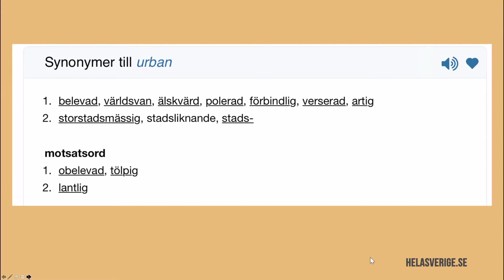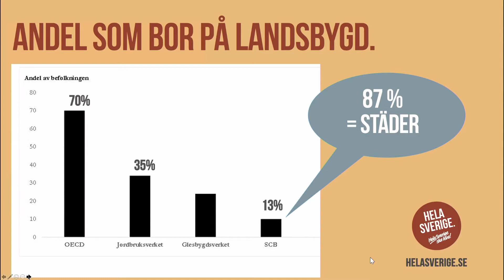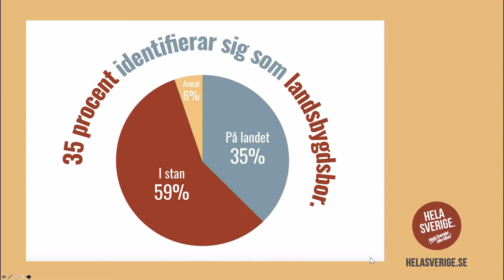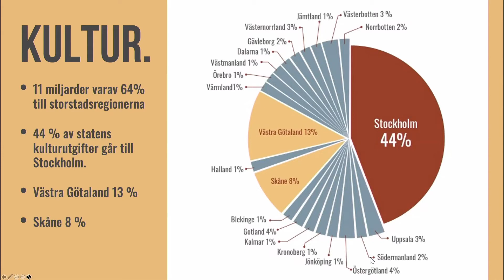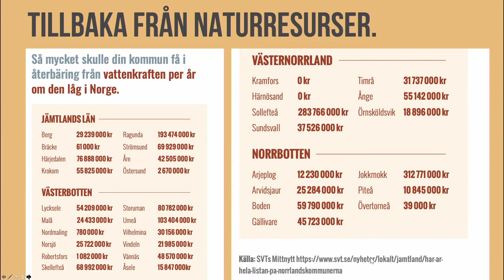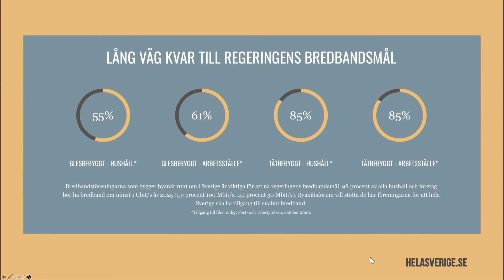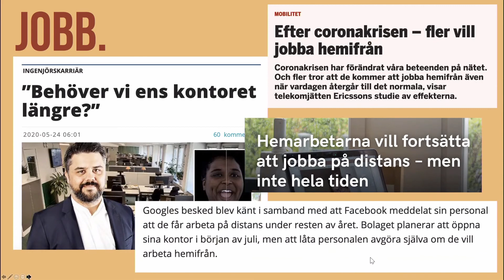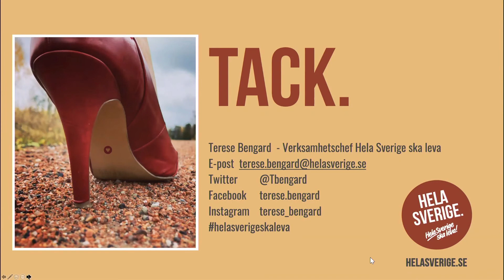Terese Bengard: Landsbygdens möjligheter i pandemins spår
Terese Bengard är verksamhetschef för riksorganisationen Hela Sverige ska leva, som jobbar för att skapa balans mellan stad och land, goda villkor i hela landet och god landsbygdsutveckling. Hon är utbildad kommunikatör och har varit kommunstyrelsens ordförande i Ragunda kommun i Jämtland. Idag sitter hon som ledamot i regeringens Bredbandsforum och är ordförande för Byanätforum. Terese sitter också i Riksantikvarieämbetets insynsråd. Hon är en ofta anlitad föreläsare i landsbygdsfrågor och förutom jobbet skriver hon krönikor i tidningen LAND.Terese kommer att prata om trender i pandemins spår, där allt fler upptäcker fördelarna med landsbygden och hur den digitala utvecklingen gjort det möjligt. Hon utmanar bilden av landsbygden och pratar om stad- och land frågor genom att vända på begreppen och utmana gamla invanda tankegångar.

Terese var en del av programmet under Innovation Week X 2021,